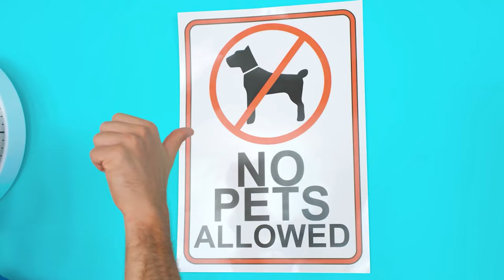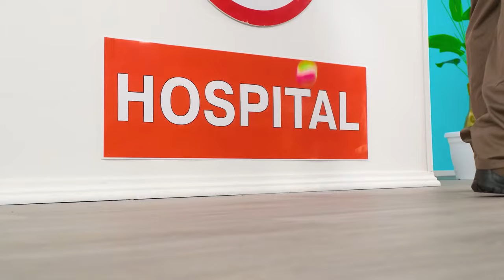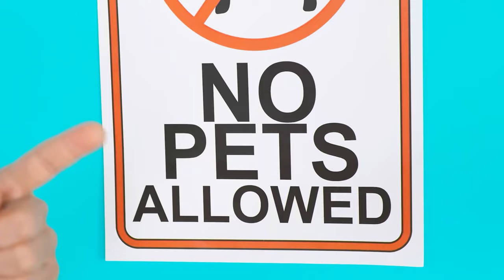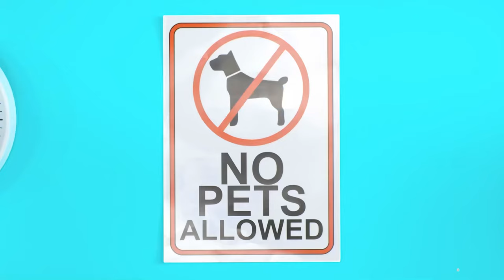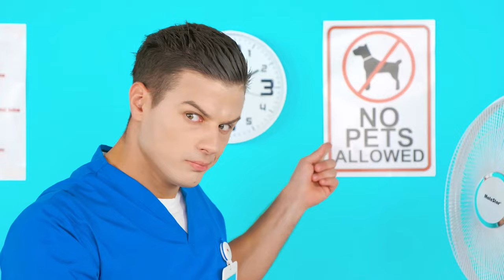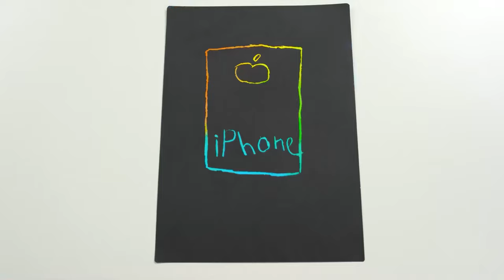Funny Ways To Sneak Pets Into The Hospital | Crazy Challenge by Fun Teen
How to bring pets with you? Find out in our new challenge, it will be a lot of fun!